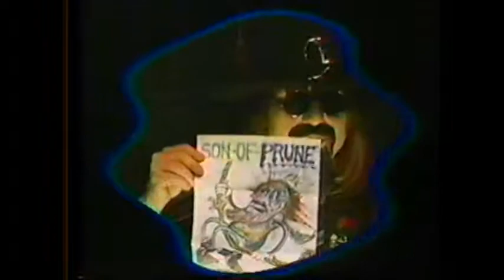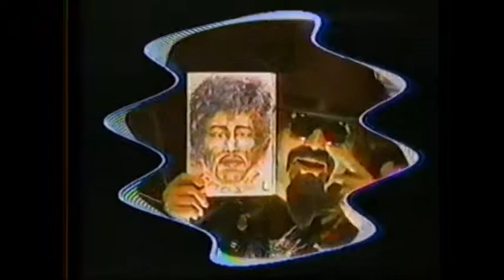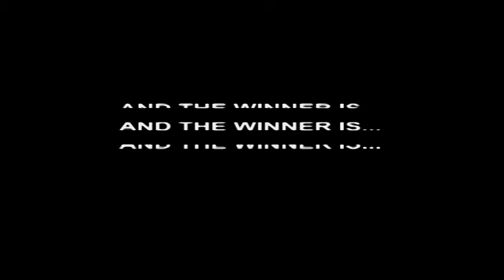SON OF GHOUL vs. KAPTIN IGNATZ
Lifetime 'Ghoulardi-Fan' KAPTAIN IGNATZ goes toe-to-toe with THE SON OF GHOUL. punching out 'cosmic-attitude', 'amazing-art work' and 'amrap-charm' in highlights from a 1987 SOG Show. Stay-tuned for the judges decision on 'The-Winner' at the end of the video!
Thanks to MMD Productions for putting this together. Their only comment was. This has just got to be bigger than the KING KONG vs.GODZILLA confrontation!